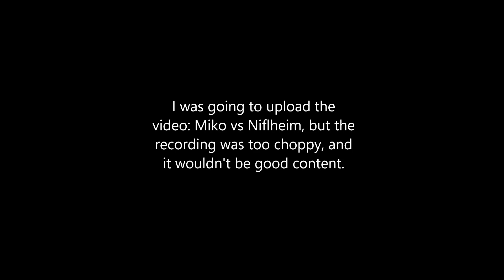An apology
: I
My bad guys.